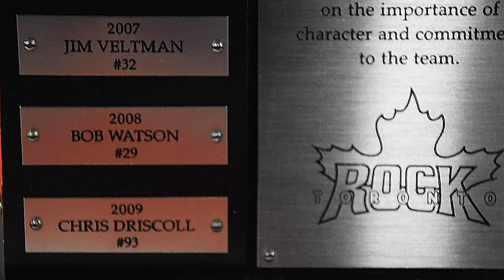WATCH: Les Bartley Award Mitch de Snoo May 8, 2022